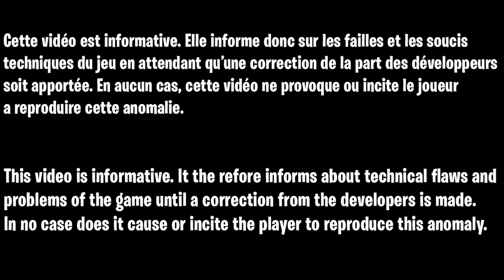NOUVEAU GLITCH XP AFK SAISON 2 FORTNITE, ASTUCE POUR GAGNER 40 000 XP PAR MINUTE SANS RIEN FAIRE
▬▬▬▬▬▬▬ • BIENVENUE 😍 • ▬▬▬▬▬▬▬

▬▬▬▬▬▬▬ • PARTENAIRES 💪 • ▬▬▬▬▬▬▬

👉StealthGamer:
"SOISCOOLMEC"
"STRIKESOISCOOL"

TikTok "SoisCoolMecYTB"
👻Snapchat "soiscoolmec"

.▬▬▬▬▬▬▬ • TOP DON 💰 • ▬▬▬▬▬▬▬

▬▬▬▬▬▬▬ • MUSIQUE OUTRO 🎵 • ▬▬▬▬▬▬▬